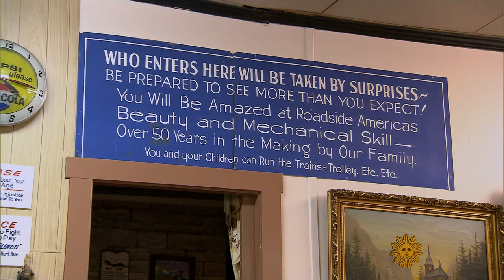A Sunday Drive: Roadside America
Just outside Shartlesville, Pa., is a tiny slice of Americana. Roadside America, a miniature town featuring O-gauge trains and handmade buildings, transports visitors to a simpler time. Lawrence Gieringer's tiny town, which opened in 1953, continues to offer surprises around every corner. Lee Cowan pays a visit.